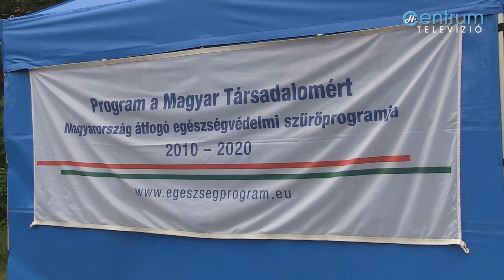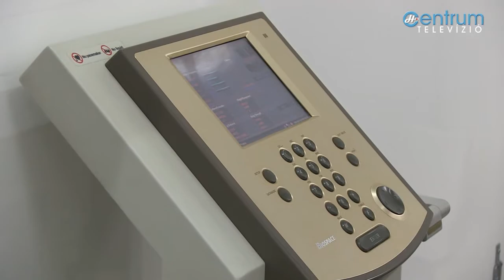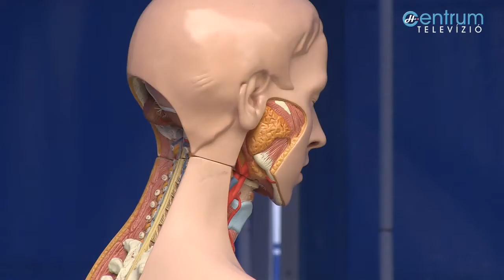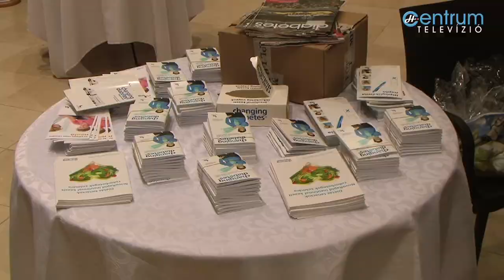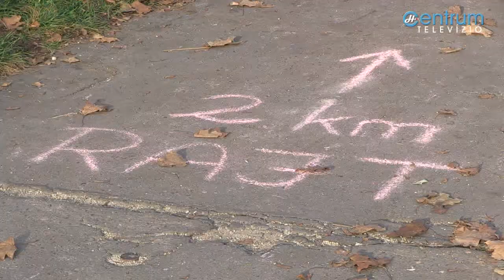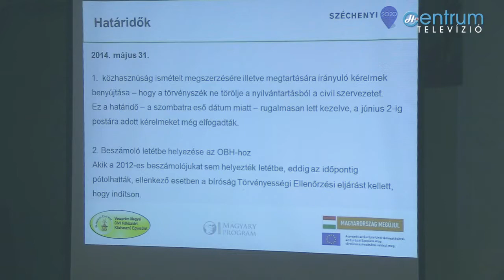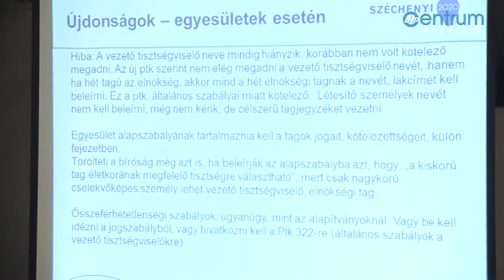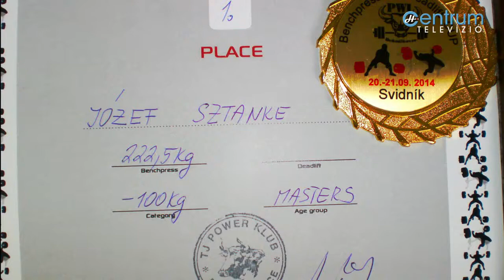Adás 2014.11.21. péntek - Hírmozaik